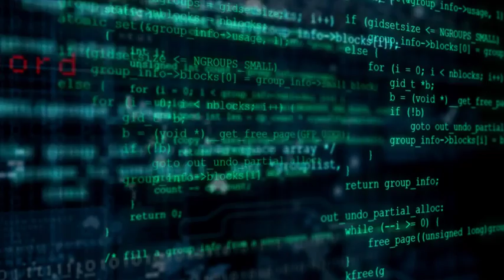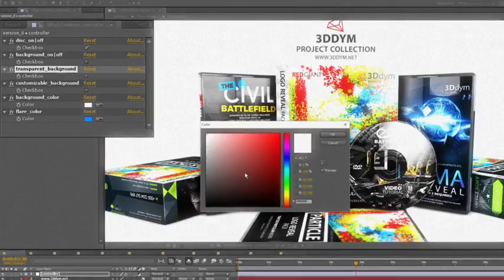Mock Up Collection After Effects Template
PROJECT FEATURES
Includes 8 designs
Editable with After Effects CS5.5 and above
Music used in preview video Epic – Mexikus